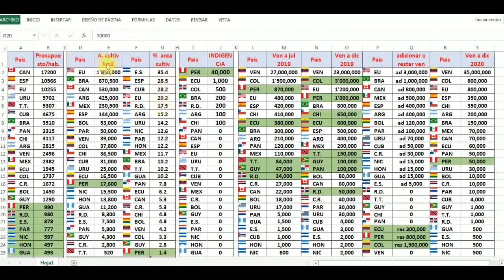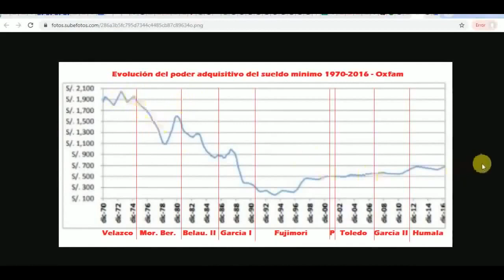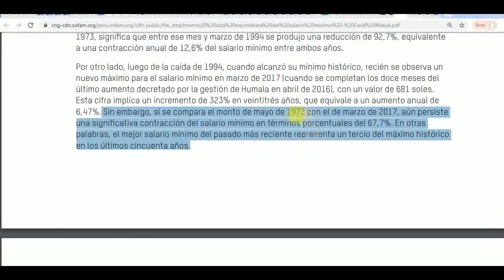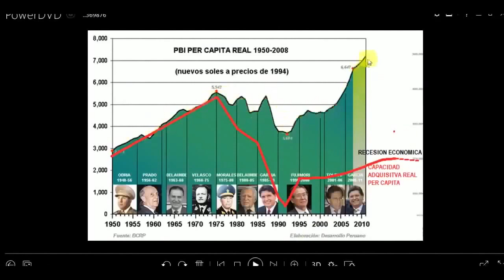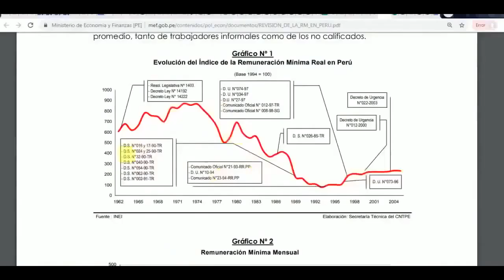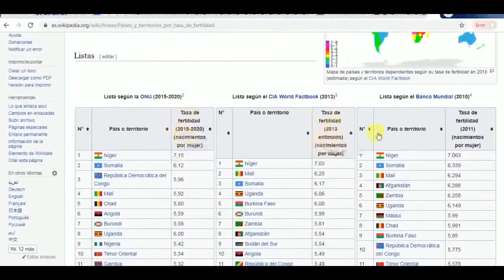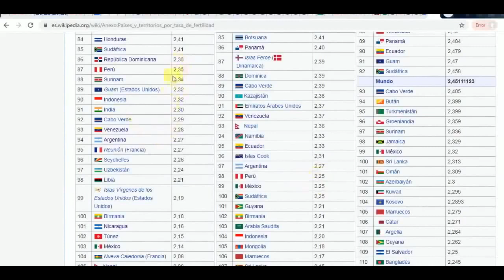PERU MENOS ATRACTIVO AL NUEVO ORDEN MUNDIAL, EL FRACASO DE LA MINERÍA, IDENTITARISMO=TIA MARIA NO VA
PERU: PAÍS DE POCAS TIERRAS, DE DESPLAZADOS INTERNOS, FERTILIDAD ALTA, CON MAS CONFLICTOS SOCIALES POR MAS CARGA MIGRATORIA, PAÍS AL BORDE DE LA EXPLOSIÓN TOTAL, SI INSISTEN EN LO QUE NO FUNCIONA PARA LAS MAYORÍAS NACIONALES - URGE CAMBIO DE MODELO ECONÓMICO HACIA UN REAL CENTRO IDENTITARIO, PERO LUEGO DE ORDENAR LA CASA

NO CONVIENE REFUGIARSE EN PERU, HORA DE BUSCAR OTRAS OPCIONES, 1 CADA 1000 SOLICITUDES ES APROBADO
CAE 91,5% INGRESO DE VENEZOLANOS A PERU, Y 95% EN CHILE, VIRAR ÉXODO A PAÍSES DEL ATLÁNTICO
FRANCE 24: CRECE RECHAZO A VENEZOLANOS EN PERU, LOS INSULTAN, NO PAGAN, SON MAL VISTOS,NO DAN EMPLEO
CAE 53,1% INGRESO DE VENEZOLANOS A PERU Y SUBE EN CHILE, ENE-MAY 2019, CRECE INGRESO D CUBANOS A PERU
VENEZOLANA PATRIOTA: EMIGRAR ES SER PEOR PERSONA, MEJOR ES LUCHAR POR UN IDEAL NOBLE COMO VENEZUELA
POLICIA PERUANA REUBICA A VENEZOLANOS EN CONSULADO CHILENO DE TACNA "DEJAN LLENO DE ORINES Y SUCIO"
PERU ES EL INFIERNO, AGUA LUZ CARA, SE TRABAJA MAS, LO QUE NO TE DICEN DE EMIGRAR